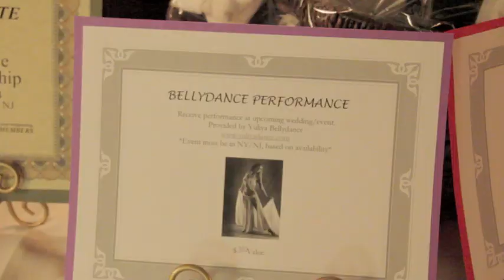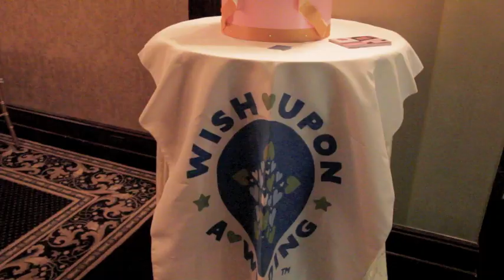Wedding Podcast Network From Wish Upon A Wedding Gala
Wedding Podcast Network Ccovers the Gala and Interviews with Jenny Orsini Vice President of the New Jersey Chapter of Wish Upon A Wedding and Allan Janoff owner of The Crystal Plaza.